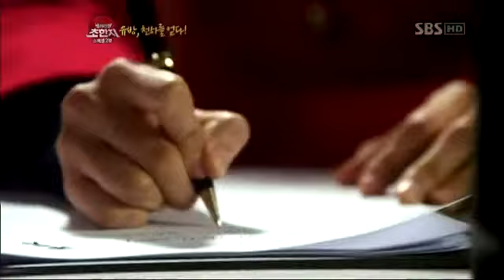샐러리맨 초한지 스페셜 2부.120315.HDTV 450p_01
샐러리맨 초한지 스페셜 2부.120315.HDTV 450p